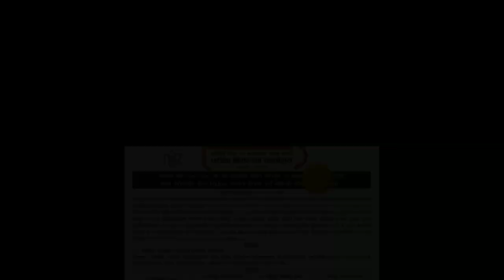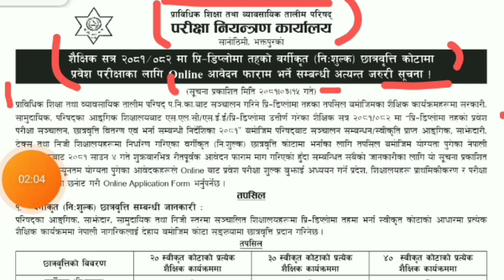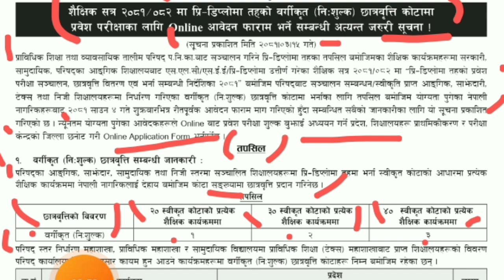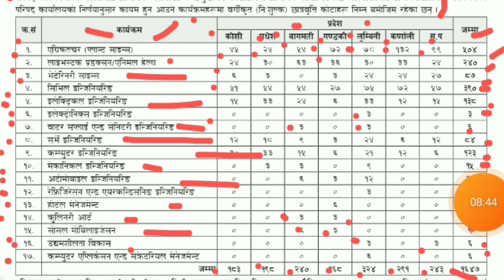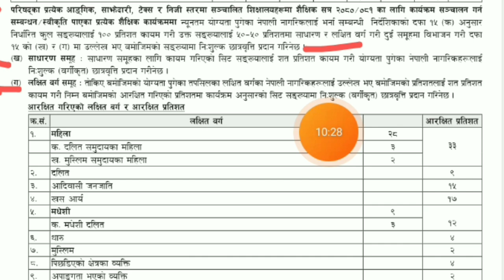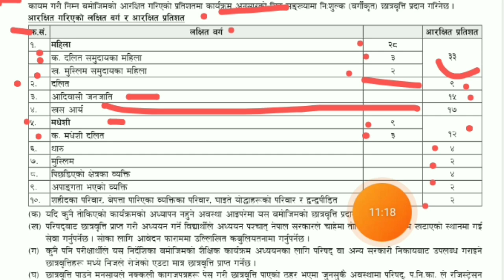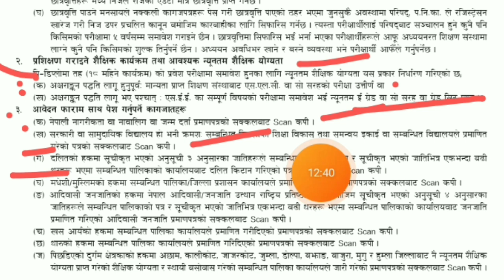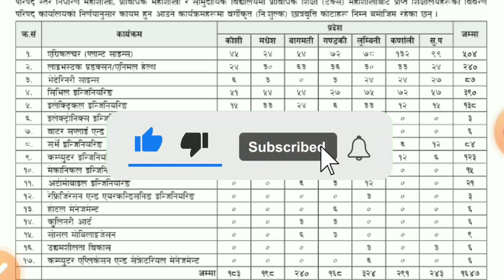सिटिईभिटि प्रि डिप्लोमा निशुल्क अावेदन दिनुहोस | CTEVT Free Classified Scholarship for Pre-Diploma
सिटिईभिटि प्रि डिप्लोमा निशुल्क अावेदन दिनुहोस | सातै प्रदेशमा निशुल्क १६२७ जनालाई सुवर्ण अवसर २०८१

You Search :-

 Login / Register

CTEVT Free Classified Scholarship for Pre-Diploma Level 2081

Council for Technical Education and Vocational Training (CTEVT), Examination Control Office, Sanothimi, Bhaktapur Urgent Notice regarding the Online Application Form for Entrance Examination for the Pre-Diploma Level Classified (Free) Scholarship Quota for the academic session 2081/082!

The Council for Technical Education and Vocational Training (CTEVT), Examination Control Office, announces the necessity for submitting online application forms for admission in the following educational programs at the Pre-Diploma level for the academic session 2081/082. Eligible Nepali citizens who have passed SLC/SEE/Pre-Diploma from government, community, and council-affiliated educational institutions are invited to apply for admission in the classified (free) scholarship quota at affiliated, partnership, technical, and private educational institutions that have received affiliation/approval from the council as per the “Pre-Diploma Level Entrance Examination Conduct, Scholarship Distribution, and Admission Guidelines 2081”. The forms must be submitted properly by Friday, Shrawan 4, 2081. This notice is published for the information of all concerned.

Applicants who meet the minimum qualifications must pay the entrance examination fee online, prioritize the provinces and educational institutions for study, and select the districts for the examination centers while filling the online application form.

Details

Scholarship Details

Programs conducted by the council-level control division, technical division, and community schools with technical education (Tex) division under the council will maintain the classified (free) scholarship quotas as per the decision of the council office.

Programs

Agriculture (Plant Science)

Livestock Production/Animal Health

Veterinary Science

Civil Engineering

Electrical Engineering

Electronics Engineering

Water Supply and Sanitary Engineering

Survey Engineering

Computer Engineering

Mechanical Engineering

Automobile Engineering

Refrigeration and Air Conditioning Engineering

Hotel Management

Culinary Arts
the total number of seats